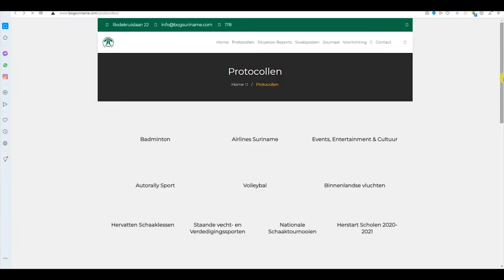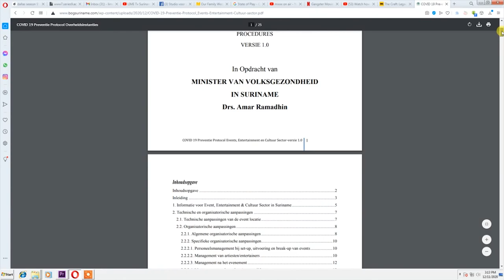COVID-19 JOURNAAL AFLEVERING 101, 11 DECEMBER 2020